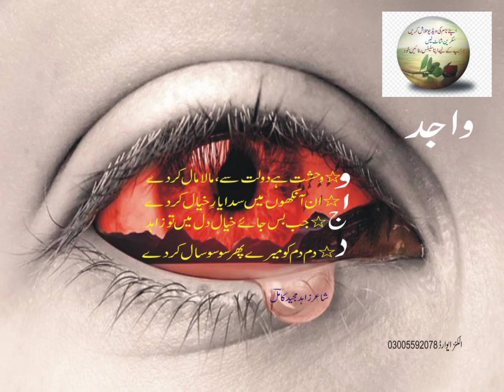Wajid#asma_ul_husna#واجد poetry poet zahid majeed kamil